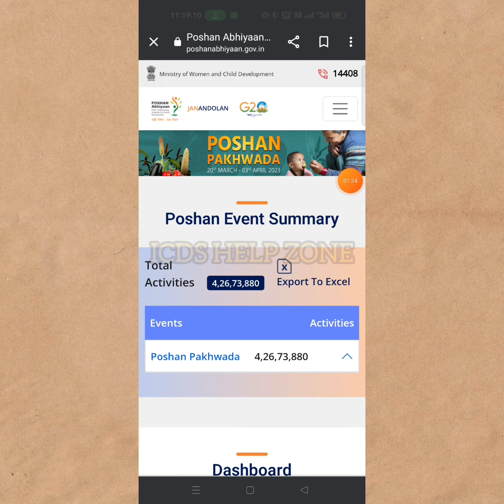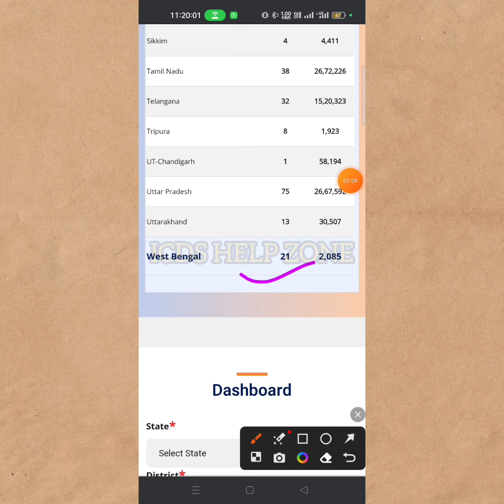সু - পুষ্টি পক্ষের এক্টিভিটিস দেখার সহজ উপায় জেনে নিই,,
Poshan tracker 18.4 attendance not show  Poshan tracker
@icdshelpzone8580  @সুপুষ্টি পক্ষ এর অ্যাক্টিভিটি কি ভাবে  দেখবেন,,
সু পুষ্টি দিবস এর ডেটা কি ভাবে তুলবেন